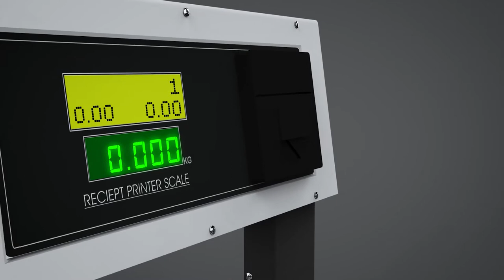Receipt Printer Scale with LCD | JBC Scales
JBC PRINTER SCALE is a highly advanced, multipurpose weighing machine. Besides providing accurate & stable weight measurement, it also allows user to do price calculation, amount accounting, stock accounting, billing and tax calculation, printing of bills & reports & many more. It is ideally suitable for small & medium shops, retail outlets, sweet shops, vegetable shops, industries etc.

 Hardware:-
• Attractive look with strong Powder Coated MS Body.
• Micro-controller based advance design.
• Inbuilt thermal printer. Paper width 57mm, maximum dia 39mm.
• Stylish arm display for user & owner.
• User display: LED WITH 2 line big size 16*2 LCD. for PLU name, rate &       amount.
• Owner display: LED, 5 digits for weight WITH LCD 16x2, for PLU name,      rate & amount.
• High lifecycle micro switch 7x5 keypad.
• Inbuilt battery backup, SMPS charging for reliable battery charging.
• Inbuilt RTC
• RS232 port.
• Ps2 key board connectivity.

Software:-
• Tare & Zero facility.
• Very simple & user friendly operation.
• Weight capacity & accuracy, 3 slabs.
• Zero tracking, weight tracking etc.
• 500 PLU. 30 Hotkeys.
• Kg/Lt/piece mode. Qty can be entered directly in piece mode.
• 5 definable tax slabs.
• Discount, % discount, Extra amount on bill functions.
• Direct weight slip print.
• Multiple item weight  slip with item name print.
• Bill print with details for tax add, tax included etc.
• Can work even for non PLU items.
• ALL PLU CAN ENTER & EDIT DIRECTLY BY SCALE KEYBOARD .

 Reports:-
• Amount day report (Revenue report for a day).
• PLU day report (PLU sale report for a day).
• PLU date wise report (PLU sale report for last 10 days).
• Programmable settings (via operator password):- Very simple &  systematic programming. All program settings are arranged under 5 menus. Just navigate between menus to change the required settings.
Minimum weight setting.
• Buzzer indiction for stable weight.
• Zero tracking & weight tracking.
• Power save mode for LED display &  LCD back light.
• Load cell Count View facility.
• Very simple calibration procedure.
• Changeable operator password.
• All titles (3 headers, 3 footers) are editable by the user.
• Any of the title can be disabled. Disable a setting if you do not want to print that particular title .
• Option for print Header BOLD in bill print.
• Memory bill print enable/disable.
• Option for single / multiple copies for bill print.
• Settable report print lines
• Any PLU / Hot key can be deleted.
• All record / Day report can be deleted.
FOR ANY TRADES INQUIRY
JB CORPORATION
Mfg. of Electronic weighing scale & Embedded systems
OFF ADD.21- A, JAI AMABAY COLONY
AJMER ROAD JAIPUR RAJASTHAN 302006
PH.0141-4910120
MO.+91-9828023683